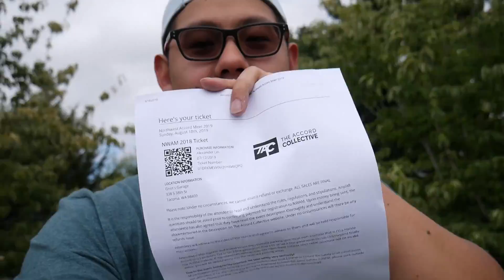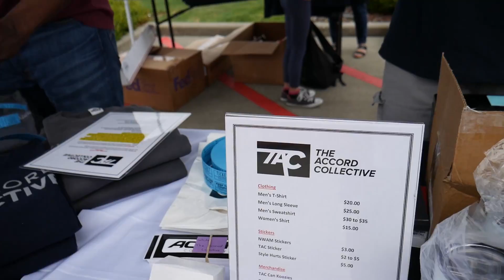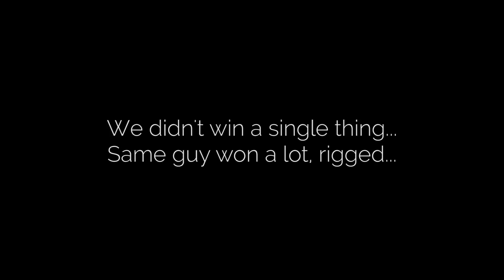The Accord Collective Presents: Northwest Accord Meet 2019 | NWAM Vlog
Welcome back to the widebody Accord build! Today we check out the NorthWest Accords Meet (NWAM) at Griots Garage! Brenna and Robby, the only other two 7th gen accords are our squad!